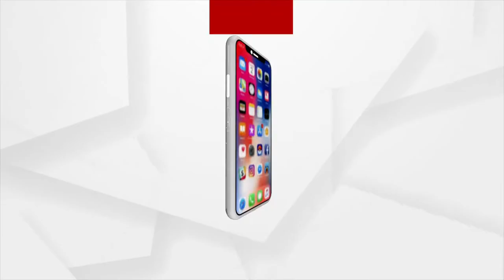Kendrapara: କଟକଣା ଭିତରେ ପାଳନ କରୁଛନ୍ତି ରକ ପର୍ବ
ଆଜି ରଜ ସଂକ୍ରାନ୍ତି । ପୂର୍ବ ବର୍ଷ ପରି ଚଳିତ ବର୍ଷ ମଧ୍ୟ ରଜ ପର୍ବକୁ ଫିକା କରିଛି କୋରୋନା ମହାମାରି । କେନ୍ଦ୍ରାପଡାରେ କଟକଣା ଭିତରେ ପାଳନ କରୁଛନ୍ତି ରକ ପର୍ବ ।